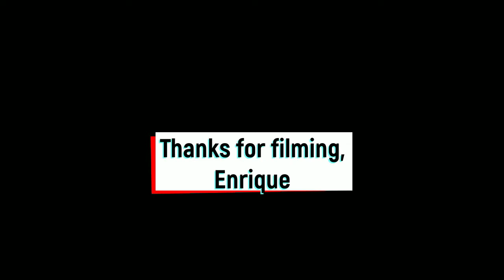Fight Scene- Sarah and Becca